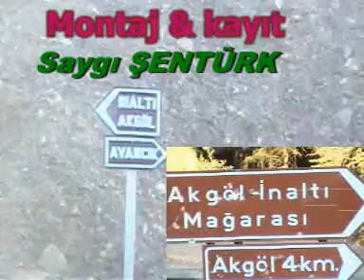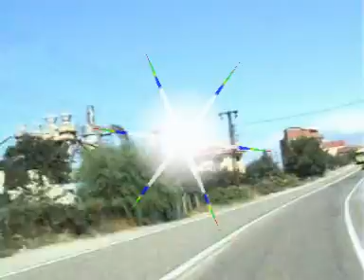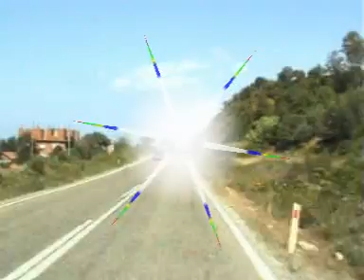ayancık gürpınara giderken çangalda yemek molası 40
memleket yolları